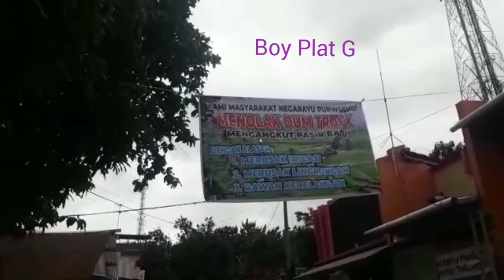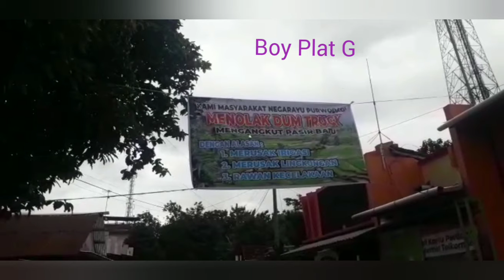Warga Empat Desa Tolak Dumptruk Masuk Kampung#Boyplatg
Sejumlah petani dari 4 desa di Kecamatan Tonjong, Kabupaten Brebes menuntut agar aktivitas galian pasir yang berlokasi di Desa Negarayu dihentikan. Mereka pun menggeruduk balai desa Negara ayu Senin (15/2/2021).

Mereka  merupakan petani dari Desa Negarayu, Tanggeran, Purwodadi, dan Desa Linggapura. Petani dari empat desa tersebut merasa lahan pertaniannya terganggu dengan adanya aktivitas galian pasir.